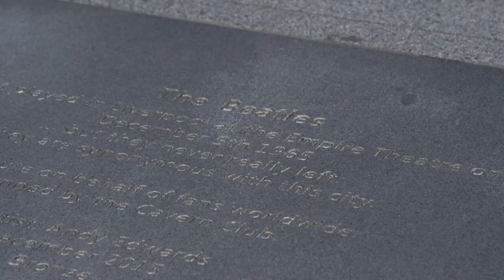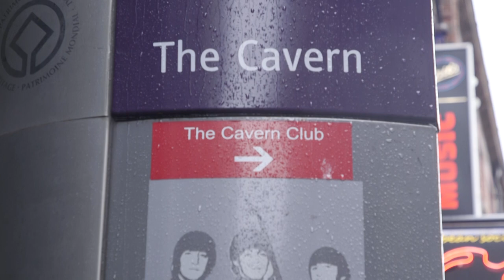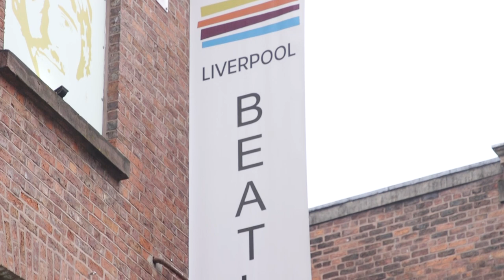AWAY DAYS | Gers in Liverpool | 04 Oct 2022